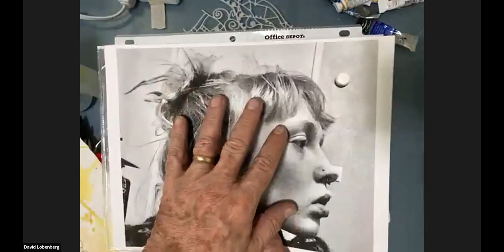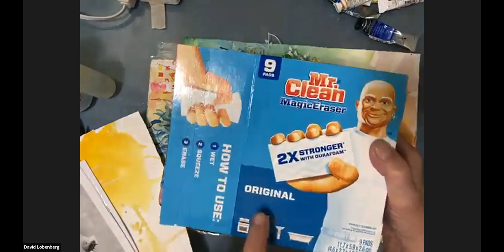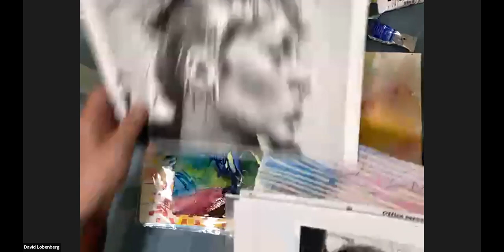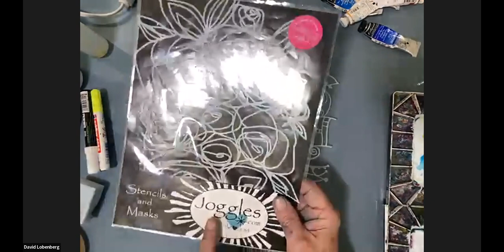David Lobenberg demo - California Vibe Watercolor Portraiture